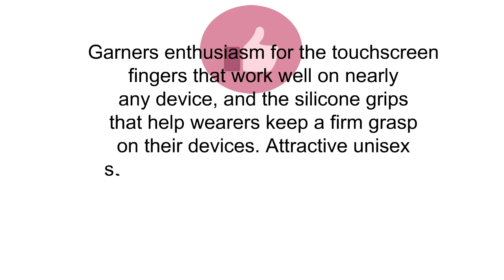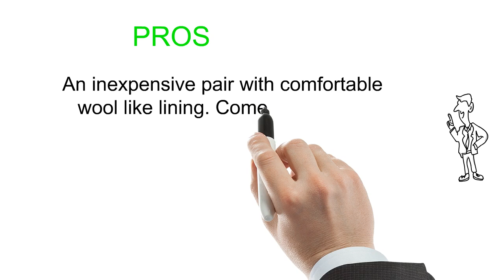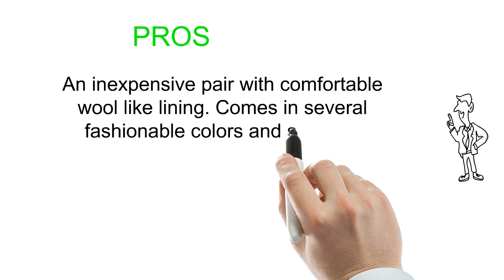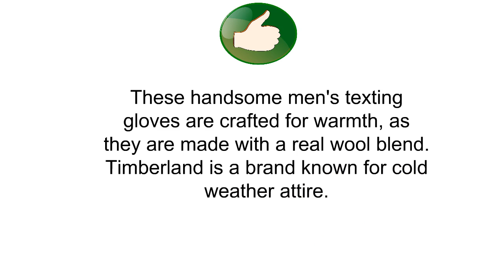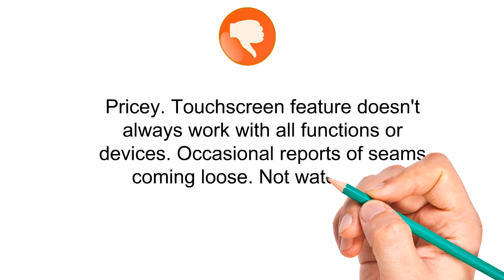The Top 3 Best Texting Gloves To Buy In 2019 - Texting Gloves Reviews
3. Lonew Touch Screen Gloves - Waterproof & Windproof Winter Warm Thermal Gloves For Outdoors, Cycling, Running, Texting Fits Men and Women （L）
2. Achiou Winter Warm Touchscreen Gloves for Women Men Knit Wool Lined Texting
1. Timberland Men's Ribbed-Knit Wool-Blend Glove with Touchscreen Technology